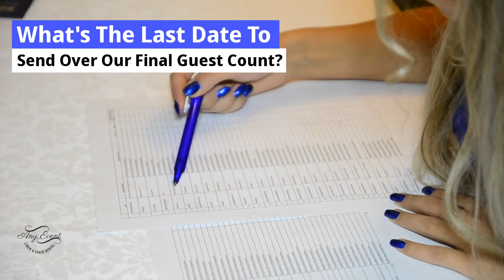Top Questions For Your Potential Wedding Venue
When looking for a wedding venue, we know that you have tons of questions to ask. Even though your list may have 1 million questions on your list,  there are additional questions that are worth asking. Check out these Top Questions To Ask your Potential Wedding Venue.

:: About Us::
Any Event Linen & Chair Rental is a boutique linen & chair rental company located in Lakeland, FL. Our team's number one priority is to provide quality products and services to all clients. Choosing to work with couples in the Central and Southwest Florida area, with a maximum wedding guest count of 150 guests. Working with our team, couples can expect a seamless process from proposal to wedding day!